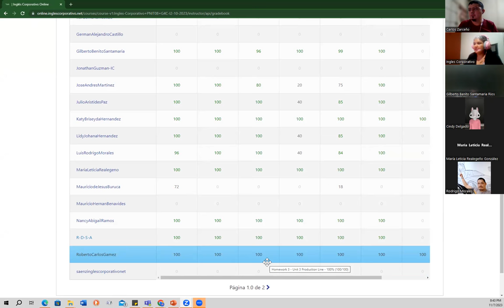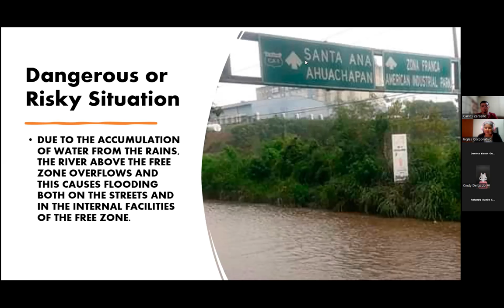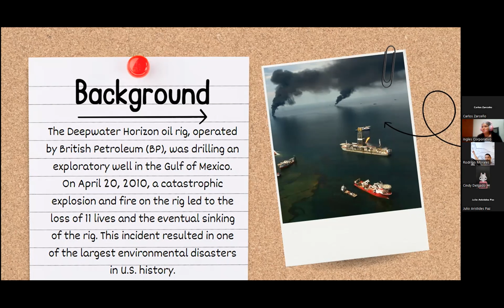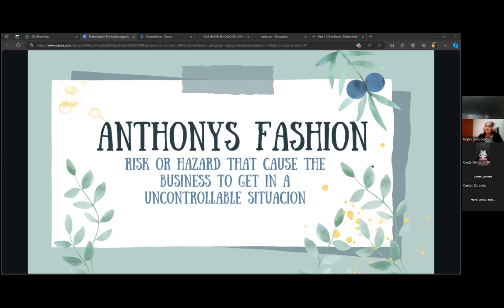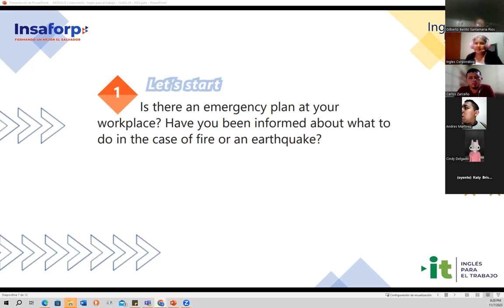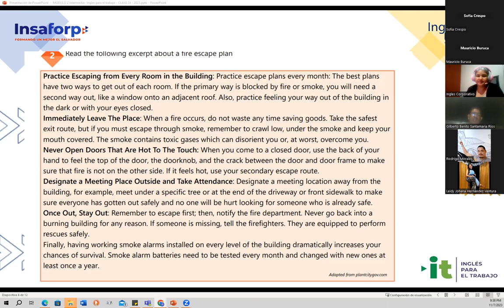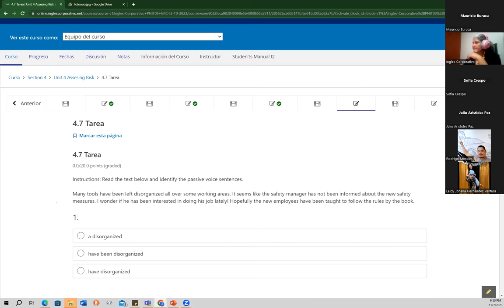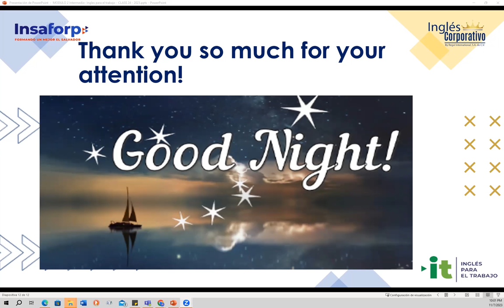Session 24- 11/07/2023- AC29750-0042-2023- Baires- Fire escape plan article and discussion. PART 2